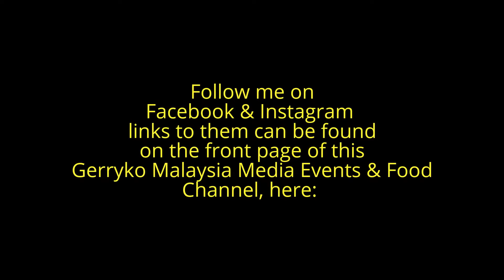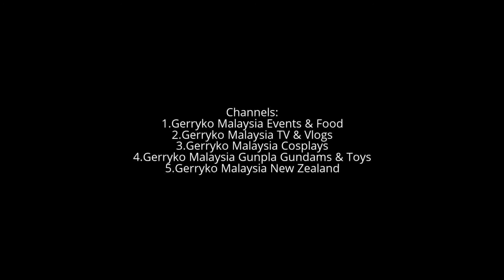NewYear Kitiwhut (Thailand Lifestyle), A CAMERA, Influence Asia 2017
Influence Asia 2017, 8th April 2017, KLCC

Nickname: NewYear
Nombre real: Kitiwhut Sawutdimilin
Profesión: actor y modelo.
Fecha de Nacimiento: 01-Enero-1995 (21 Años)
Lugar de Nacimiento: Tailandia
Tipo de sangre: A
Estatura: 1.75 m
Peso: 60 kg
Signo zodiacal: Capricornio
Pareja: Both (Nattapong)

Jessica Sooyoun Jung (born April 18, 1989),[1] known professionally as Jessica, is an American singer, songwriter, actress, model, fashion designer, and businesswoman currently based in South Korea.

EMCEE
Juanita Ramayah

Born on August 6, 1991

I talk to some pretty cool people on Vbuzz & I travel Southeast Asia on GoAsean.

Occasional Songer with "dvá".

Gushcloud Malaysia

Mission
Gushcloud is a marketing technology company. We aim be the best place in the world for people to connect with brands meaningfully.

The Influencer Marketing Network

Gushcloud is a social media engagement tool that allows companies and individuals alike to post tasks for others to do. Anyone with a Twitter account can start logging in to do simple social media actions like sharing something on social platforms, liking a Fan page, completing a survey or following someone on Twitter.

Each gush cloud's reward is set by the creator and can range from $0 to anything. The coolest part about it is that it makes marketing causes, events, and personal businesses really easy!

INK PR

STORY
Imagine, if you would, your message being akin to the thoughts in the mind of a writer. Just like the writer’s thoughts, your message, however important, interesting or unique, can only be shared with the use of an appropriate medium or channel – like the ink a writer may use to pen his thoughts.

Influence Asia 2017

Saturday, April 8 at 2 PM - 5 PM

0:10, 6:00, 12:00, 18:00, 24:00, 30:00, 36:00, 42:00, 48:00, 54:00,